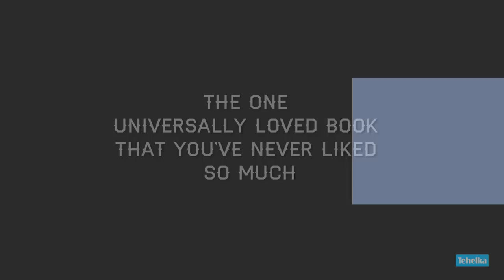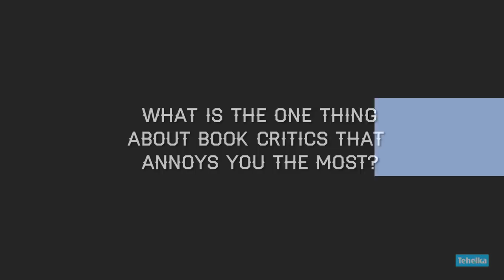Tehelka's A Byte of... with Taiye Selasi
Taiye Selasi is a graduate of Yale and Oxford Universities. In 2010 she signed a two-book deal with Penguin Press.

In 2011 she debuted in Granta with 'The Sex Lives of African Girls,' hailed by The Times as a 'standout piece of fiction.' Her first novel Ghana Must Go will be published in 2012. She considers Chattarpur a second home.